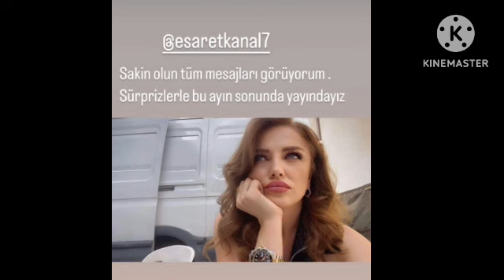مسلسل الاسيرة تحليل اعلان 3 مترجم نهاية الشوق وموعد العرض espanol Romania Portugal English